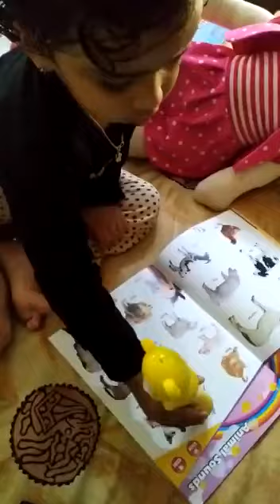Kids love Smart Star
Smart Star 2.0 is education kit having 14books, 4 magic cards,  1foreign language Reading in 9 languages